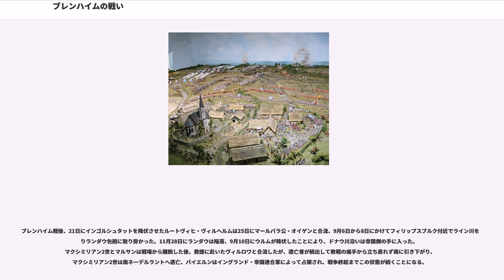ブレンハイムの戦い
ブレンハイムの戦い（）は、スペイン継承戦争における戦闘の一つで、1704年8月13日にバイエルン選帝侯国・フランス連合軍とイングランド・オーストリア（神聖ローマ帝国）同盟軍が現在のドイツ・バイエルン州に位置するドナウ川流域の（ブレンハイム、ブレニム）で争い、イングランド・オーストリア同盟軍が勝った戦いである。イングランド・オーストリア同盟軍総司令官のマールバラ公ジョン・チャーチルがフランス軍相手に大勝利した戦いとして知られている。

スペイン継承戦争が始まって主戦場はネーデルラント連邦共和国（オランダ）・イタリア・ドイツに絞られ、ネーデルラント戦線はイングランドからオランダに渡ったマールバラ公が1702年から1703年にかけてマース川付近でフランス軍を牽制しつつ占領地域を解放していった。1701年に勃発した北イタリア戦線もオーストリア軍の司令官プリンツ・オイゲンが1702年8月15日にヴァンドーム公率いるフランス軍にルッザーラの戦いで勝利、イタリア戦線を停滞させた。

ところが、ドイツでは危機が迫っていた。1701年2月、バイエルン選帝侯で南ネーデルラント（ベルギー）総督を兼ねていたマクシミリアン2世がフランス軍の南ネーデルラント駐留を認め、北のオランダを脅かした。のみならず、1702年3月に神聖ローマ皇帝の戴冠を狙ってフランスと同盟を結び、自らもドナウ川流域のウルムを9月8日に占拠、ライン川左岸のストラスブールに駐屯していたフランス軍も呼応して10月14日に南端でヴィラール公が帝国軍の将軍・バーデン辺境伯ルートヴィヒ・ヴィルヘルムを撃破した（フリートリンゲンの戦い）。

翌1703年にはタラール伯がルートヴィヒ・ヴィルヘルムの帝国軍を釘付けにしている隙を突いてヴィラールがライン川を渡り、5月9日にドナウ河畔のリートリンゲンでバイエルン軍と合流、帝国中央部に一大勢力を形成した。同年にはハンガリーでラーコーツィ・フェレンツ2世がフランスの援助でハプスブルク家に反乱を起こし（ラーコーツィの独立戦争）、オーストリアの首都ウィーンは東西に脅威を抱える形となった。

さらに9月20日、ヘヒシュテットの戦いで帝国軍がフランス軍に敗北、直後にアウクスブルクがフランス・バイエルン連合軍の前に陥落、ライン川に残ったタラールが9月7日にブライザハを陥落させ、11月15日にシュパイアーバハの戦いで帝国軍に勝利して17日にランダウも陥とし、翌1704年1月にバイエルン軍がパッサウを奪いライン・ドナウ流域を占領するなど情勢は悪化、神聖ローマ皇帝レオポルト1世は1703年6月にイタリアからウィーンに移ったプリンツ・オイゲンを軍事総裁に任命、合わせてイングランドに戻ったマールバラ公に援軍を要請する使者を派遣した。レオポルト1世の命令を受けた駐英大使ヴラティスラフ伯爵も政府に援軍要請を求めていた。

マールバラ公は大陸遠征を承諾、4月19日にイングランドを出港して21日にハーグに到着、5月16日にイングランド・オランダ・帝国諸侯の同盟軍を率いてマーストリヒトを出発した。

マールバラ公の下で従軍していたオランダはフランス軍の脅威にさらされていたため、帝国中央のドナウ川遠征に難色を示していた。そのため、マールバラ公はバイエルンの南下ではなくモーゼル川とライン川の合流地点であるコブレンツに進軍すると発表した。フランス軍にも意図的に流したため、オランダのフランス軍を率いるヴィルロワ公は軍勢を2つに分け、半分はオランダに残し、自らはもう半分の2万の軍勢でマールバラ公を追撃する方針を採った。マールバラ公は5月18日にマーストリヒトからベトブルクに移動してフランス軍の様子を伺い、20日に2万の軍勢を引き連れて出発した。ネーデルラントにはオランダの将軍アウウェルケルク卿が残されフランス軍と対峙した。

25日にモーゼル川を渡りコブレンツに到着、ハノーファー、プロイセン軍と合流、ライン川東岸に沿って南下しつつ帝国諸侯の軍と合流してバイエルンへと進んだ。6月3日にマンハイムを通過してネッカー川を渡河、6日にフィリップスブルク近郊まで迫った。フィリップスブルクからすぐ西にランダウがあったため、イングランド軍を追撃していたヴィルロワはランダウに向かい、ストラスブールに残って帝国軍を牽制していたタラ...